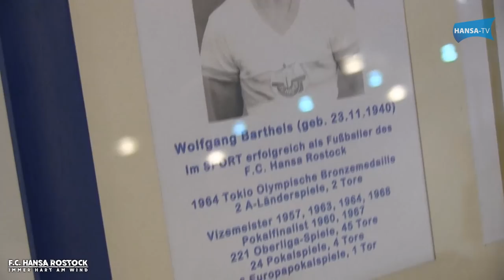Hansa-News vor dem 14. Spieltag | Auswärtsspiel SpVgg Unterhaching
Lichtermeer & Schalparade, Interviews mit Oliver Hüsing, "Jockel" Hahnel & U19-Co-Trainer Kevin Rodewald und ganz viele schöne Bilder aus dem Nachwuchs: unsere weiß-blaue Woche in den Hansa-News.